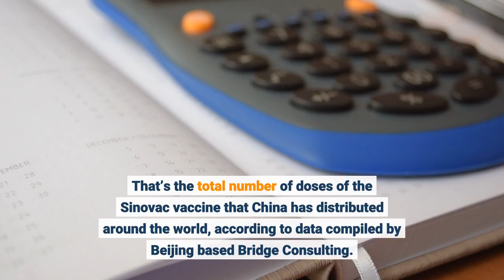China’s Sinovac Claims Its Booster Shot Offers 94% Protection Against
China’s Sinovac claimed that a third dose of its Covid-19 vaccine is 94% effective against the omicron variant of the coronavirus, Nikkei Asia reported, in a statement the comes just a day after a study found that two doses of the vaccine failed to generate any detectable antibody response against the fast spreading variant. Sinovac's response comes just days after a study published by the University of Hong Kong raised concerns about the widely used vaccine’s effectiveness against the rapidly spreading omicron variant. The study examined the serum from 25 people who received two doses of CoronoVac and found that none of them contained detectable antibodies that neutralized omicron. The Hong Kong study, also examined serum from recipients of the Pfizer-BioNTech vaccine found only around 24% had detectable neutralizing antibodies against the rapidly spreading variant.808 million. That’s the total number of doses of the Sinovac vaccine that China has distributed around the world, according to data compiled by Beijing based Bridge Consulting. This number does not include the dose of the vaccine administered in China. Two Sinovac shots not enough for omicron, but 3rd shows effect (Nikkei Asia)Hong Kong researchers urge third COVID-19 shot after new Omicron study (Reuters)Full coverage and live updates on the Coronavirus